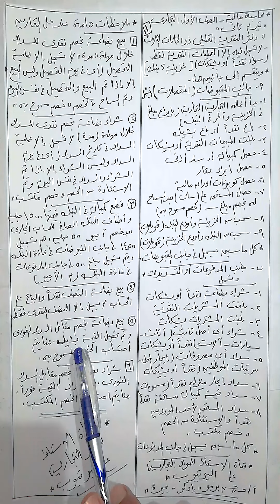شرح مادة ( محاسبة ) للصف الاول التجاري " الترم الثاني" ( منهج شهر مايو , دفتر النقدية التحليلي )